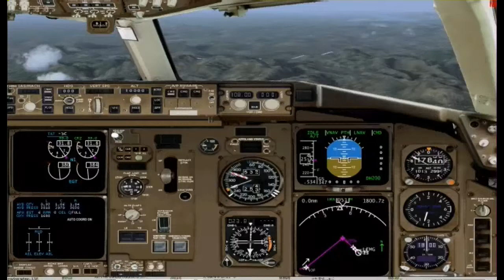Aterrizaje en pista 32 de lemg con level-d 767